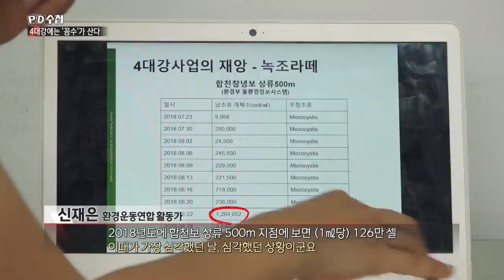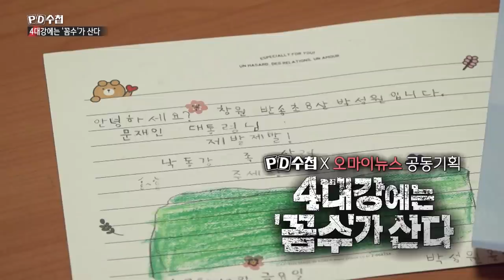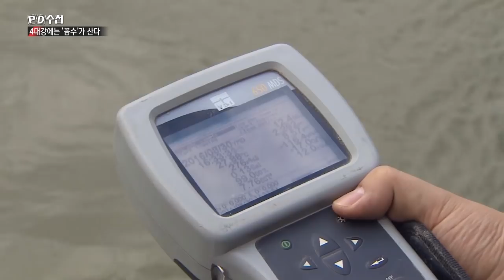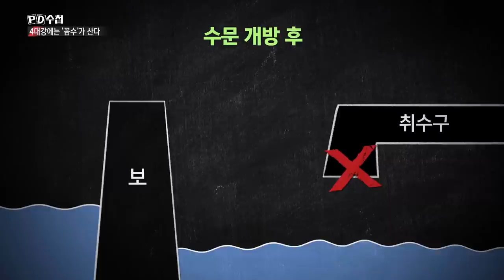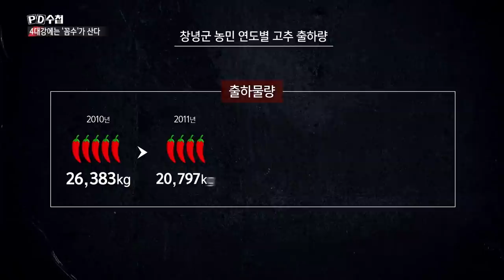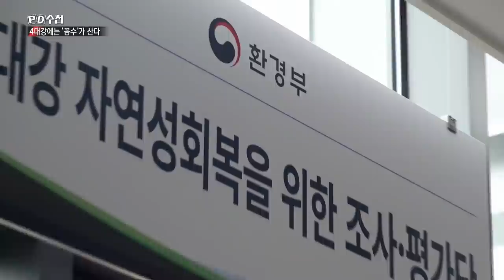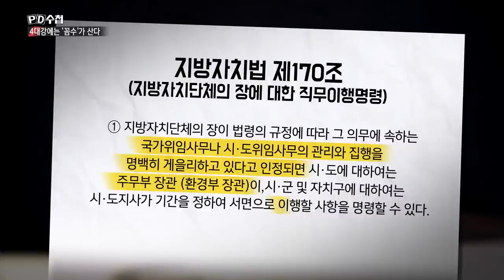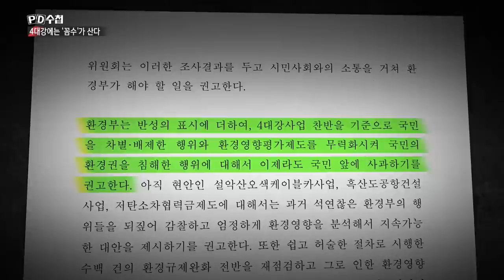4대강에는 '꼼수'가 산다 - 전반부 - PD수첩 (7월21일 방송)